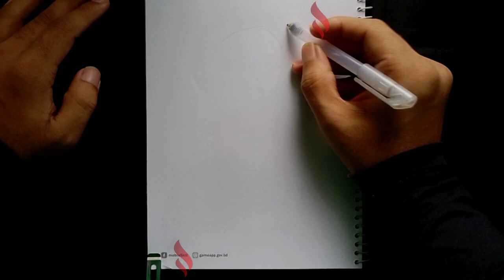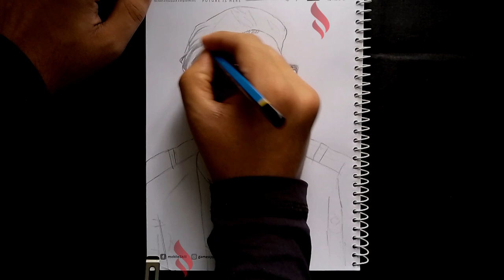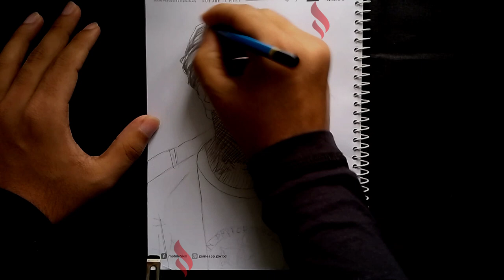Johnny Galecki Timelapse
Today we are drawing Johnny Galecki AKA Leonard Hofstadter from The Big Bang Theory.